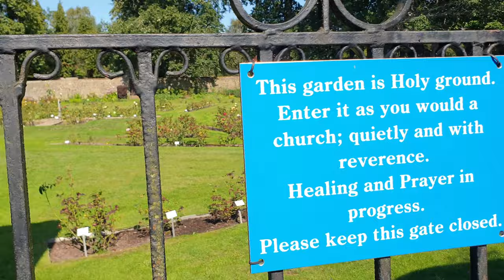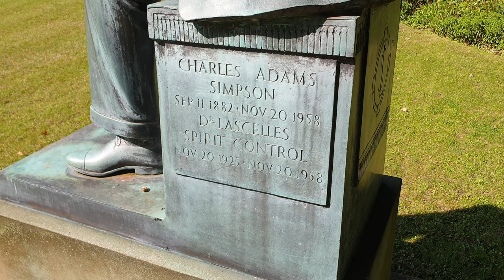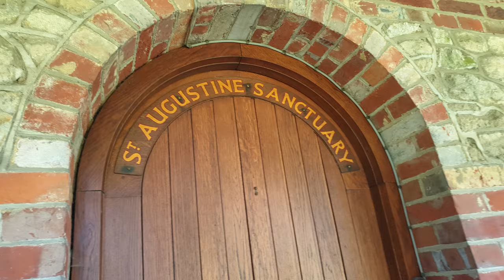The Seekers Trust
The Seekers Trust in Addington , West Malling.
Taken during episode 6 of The Dice Game.

The Seekers Trust is a non-denominational Christian based charity offering strength and comfort to those in need (regardless of one's beliefs) by means of absent healing prayers and healing in our chapels.
The Seekers healing work began in 1925 under the guidance of "Dr Lascelles" through the mediumship of Charles Simpson, our founder. Initially people consulted and received healing through Mr Simpson, but as word spread about the miraculous results received, it became impossible to see all those requiring help. It was at this time that Mr Simpson was instructed, through Dr Lascelles, to create the Harmony Prayer Circles which continue to help many thousands of people to this day.

The Woods:
We have 30 acres of beautiful grounds which all are welcome to visit. Our grounds are comprised of a small woodland area which in the spring abounds with snowdrops followed by daffodils and lastly bluebells which are all a joy to behold.

Healing Tree
We have a specially designated Healing Tree which is said to have the power of healing energy flowing through and from it - come and stand or sit by this beautiful tree and absorb its special healing energies.

The Garden of Remembrance:
The garden of remembrance is a special place of peace and quiet. It is at its best in the height of the summer when the roses are in full bloom and their beautiful scent pervades the air. It is a wonderful space to sit and remember our loved ones.

The Founder:
The Founder Charles Simpson was born in 1882 to a modest background. He was not religious  but a very down to earth man who trained to be an engineer.
In 1907 he emigrated to New Zealand where he married Grace Mabel, his first wife. Grace had always been interested in the spiritual side of life and persuaded Charles to join her in her quest for answers. They attended various groups and much to Grace’s exasperation Charles simply fell asleep.
Grace became terminally ill with breast cancer and was suffering great pain. Charles sat by her bedside and for the first time he prayed to God to alleviate her suffering. To his shame he thought he had fallen asleep but when he awoke Grace told him that he had been talking to her, calling himself Dr. Lascelles, and told her that she had three months of life left and would suffer no more.
Amazingly her pain was gone and she lived for three months and four days before peacefully passing away.
 Two years later Charles was to marry his second wife Florence (known as Brownie) and in 1921 returned to England. Times were hard and work was difficult to find. He became ill both physically and mentally and was constantly being “impressed” to make contact with Dr. Lascelles. He and Brownie sat to pray. Charles fell into a deep sleep and Dr. Lascelles returned and looked at Brownie and said “Ask him when he is going to begin healing the sick?” And so the work began.
For over 33 years (until his death in 1958) Charles channelled many teachings on how to heal, how to pray, and how to lead a good life through love and service, these teachings are as relevant today as they were all those years ago. (Taken from The Seekers Trust Website)